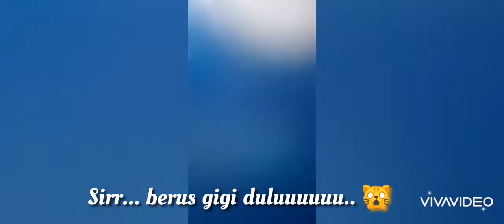MCHM Lecturer Raya don't rush challenge